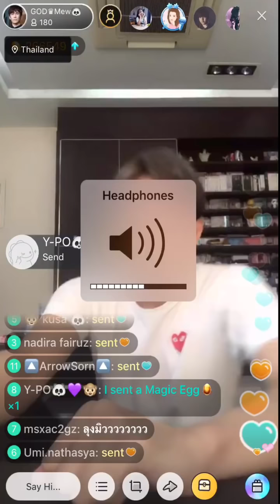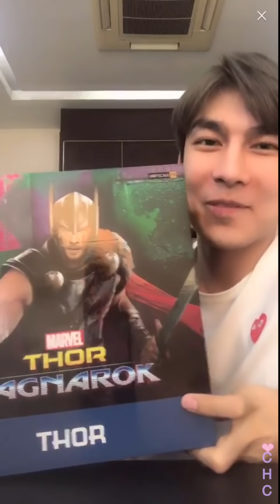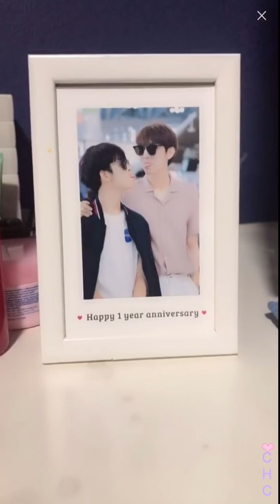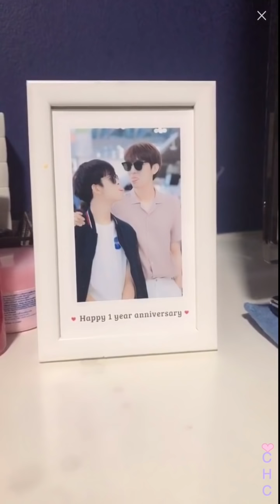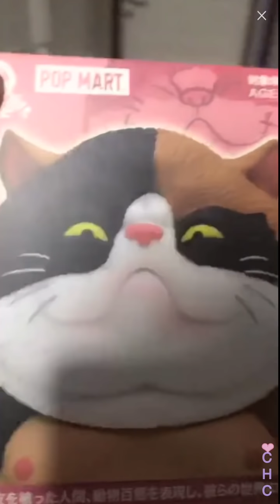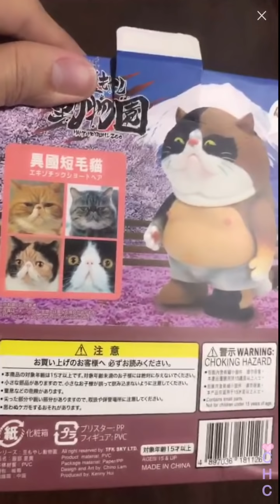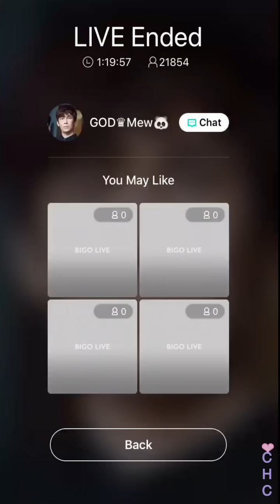[07💕10💕18] GOD♛Mew🐼 BIGO LIVE